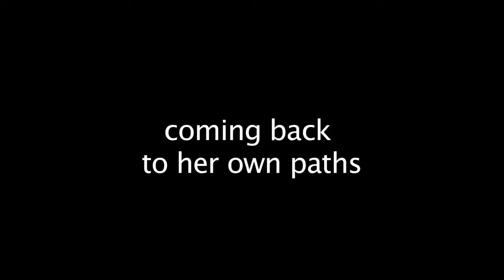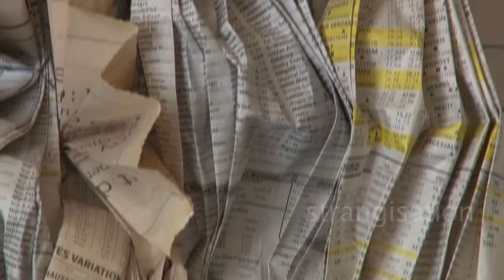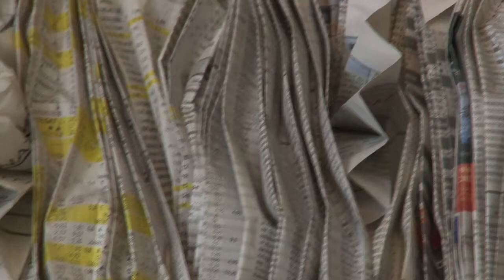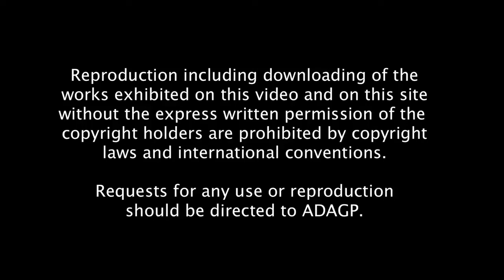Strange country of Mary-Ann Beall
a commentary by Natalia Smolianskaïa, artist & philosopher
Film director : Damien Marteau
Film Editing: Damien Marteau, Jérôme Cantero, Mary-Ann Beall
English voice : Mary-Ann Beall
DVD credits "Medusa" : Géraldine Guyon
Photo credits : Maud Chazeau, Géraldine Guyon
ADAGP : Reproduction including downloading of the works exhibited on this video & on this site  without the express written permission of the copyright holders are prohibited by copyright laws and international conventions.